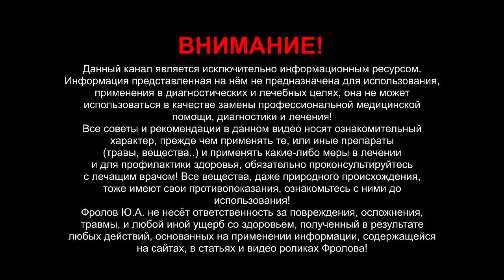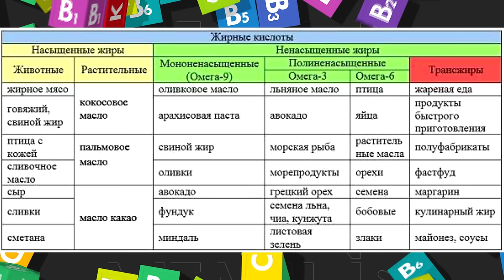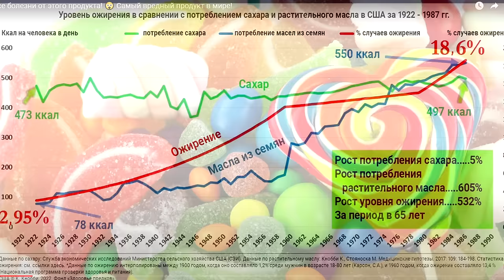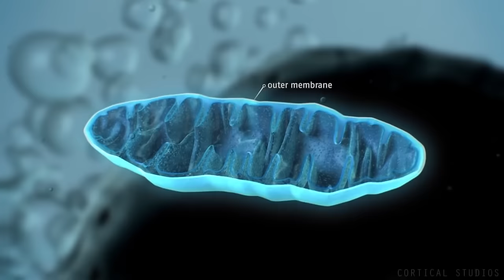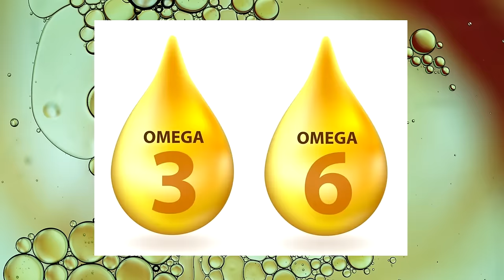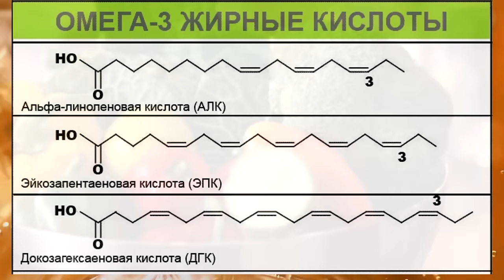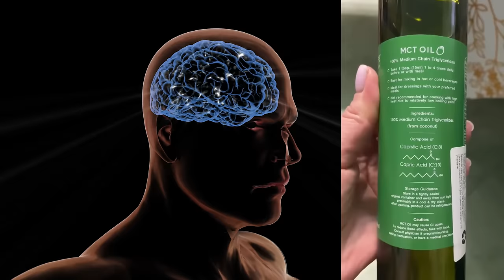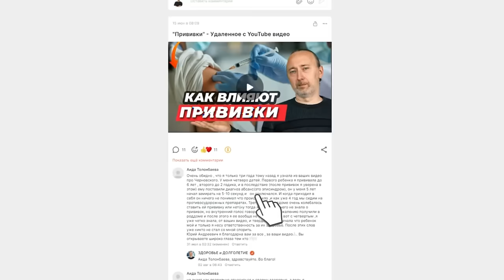Вред масел из семян! Какое масло пойдёт для жарки и в салаты?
МАСЛА из семян: в чём ИХ особый вред? Отчего повальные: диабет, ожирение, рак, вялые митохондрии/ мало энергии? Неужели масло вреднее сахара, но какое? Омега 3 и 6 жирные кислоты/ их нужная пропорция, АЛК, ЭПК и ДГК жирные кислоты. Есть ли масла из семян безопасные? Какие масла самые вредные и самые безвредные? История появления масел из семян. На каком масле можно жарить и какое добавлять в салаты? Об этом, и не только, я подробно поясню в этом видео! Ниже даны минуты и важные ссылки.

👁️ Навигация (тайм-коды):
0:00 - Важное пояснительное вступление!
0:31 - Пропорции Омега 3 к Омега 6! Вред Омега 6!
2:47 - Сахар и масло - диабет и ожирение за 100 лет!
6:38 - Повреждение митохондрий наших клеток
11:03 - Самые вредные масла - вот ОНИ, и БИЗНЕС!
12:44 - Какие масла безопасны для салатов?
15:00 - На каких маслах можно жарить?
16:32 - Омега 3: АЛК/ ЭПК и ДГК жирные кислоты!
19:25 - ЭПК и ДГК жирные кислоты в куриных яйцах?
21:07 - В растениях есть из Омега 3 только АЛК - ГДЕ?
23:56 - Главное про МСТ масло, оно не приносит вред.
26:02 - Картошка фри и что вреднее: сахар, или масло?